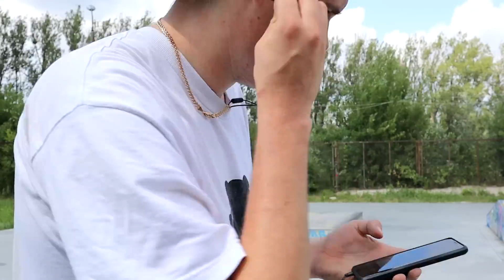Lokalny SKATEPARK w godzinę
Siema, ostatnio postanowiłem spontanicznie wybrać na mój lokalny skatepark i sprawdzić swoją formę przez godzinkę jazdy. Dajcie znać czy podoba wam się taka forma filmików.

Lokalizacja skateparku:
"Usytuowany został na działce na samym końcu ul. ks. J. Chrościckiego (za Strażą Pożarną i nowym osiedlem tzw. Ogrody Włochy)"